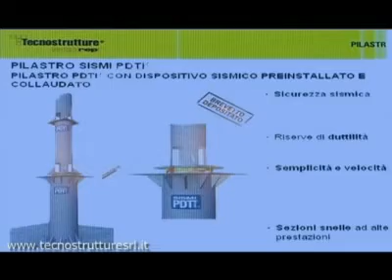Novità MADE 2010: Pilastro Sismi PDTI® NPS®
Sismi PDTI® NPS® è l'unico pilastro a dilatazione trasversale impedita con dispositivo sismico preinstallato. Prodotto brevettato.